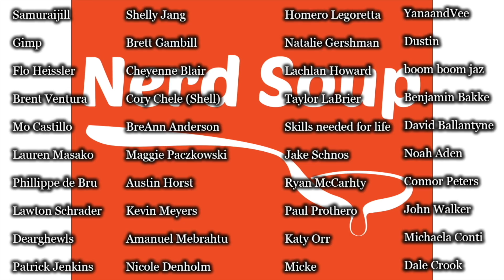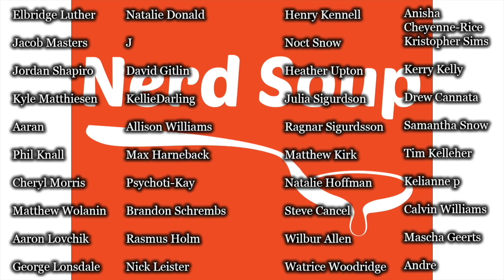Taika Waititi is Making a Star Wars Movie | The Nerd Soup Podcast!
The Soup Gang discusses the news that Taika Waitti will be directing and co-writing a new Star Wars movie for Disney. Plus, The Last of Us Part 2 continues to be the most controversial game of 2020. Is Naughty Dog screwing the pooch? Also, Teddy makes his return!

Topics

00:00 - Introduction

04:05 - Taika Waititi Directing a New Star Wars Movie

11:18 - Nicolas Cage to Play Joe Exotic in Tiger King Mini-Series

19:36 - The Last of Us Part 2 Gameplay Trailer

29:24 - Space Force Trailer (Steve Carrell, Ben Schwartz, John Malkovich)

39:08 - Fan Questions

SOUNDCLOUD! - @thenerdsouppodcast